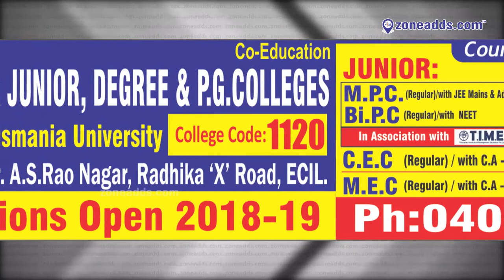1 June Nagaram 2018 || Zone Weekly Issue || zoneadds.com